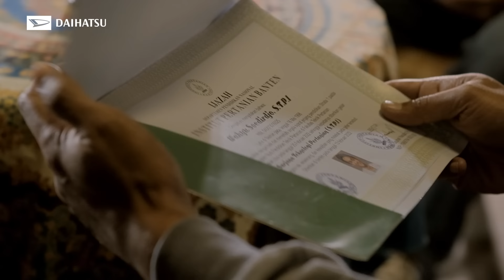Mulih Episode I | Daihatsu YouTube Series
Webseries karya Imam Darto persembahan dari Daihatsu - Mulih Episode 1
(klik caption untuk bisa membaca subtitle)

Aiko (Agatha Pricilla) dapat membuat Wahyu (Chico Kurniawan) melawan keraguannya untuk "Mulih" ke rumah bapak (Rukman Rosadi) setelah ia menjadi sarjana.

Haru dan bangga mewarnai pertemuan Wahyu dengan Bapak. Namun, momen itu tidak bertahan lama karena terdapat perbedaan keinginan antara Bapak & Wahyu. Akan tetapi, Wahyu tetap yakin akan pilihan yang diambilnya untuk tetap kembali ke Ibu Kota.

Apa yang akan Wahyu alami selanjutnya dengan keputusan tersebut? Lalu, bagaimana hubungan Wahyu dengan Bapak kedepannya?

Kita akan melihat kelanjutan cerita di episode 2 pada hari Jumat, 26 Agutus 2022 di channel Youtube Daihatsu Indonesia